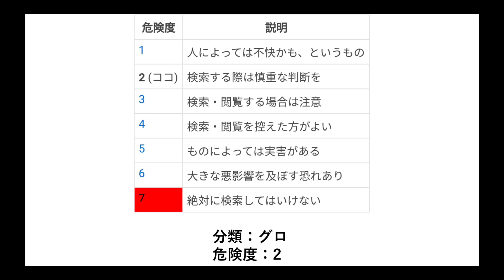検索してはいけない言葉【サミール・アイト・サイード】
・骨折した後すぐに病院に運ばれたのだが、その時に彼が載っている担架を救急隊員が落としてしまったらしい。なにかと不運な選手である。